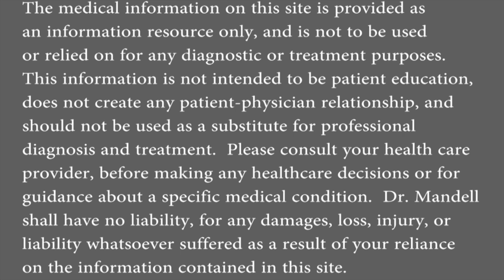The Miracle Fatty Acid Remedy For Dry Eyes - Dr. Alan Mandell D.C.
Dry eye becomes more common as a person ages. The problem develops when the eye cannot maintain a healthy coating of tears. Dry eye can be caused by hormonal changes brought on by menopause. There are a number of other causes. These include a dry environment or workplace (such as wind or air conditioning); sun exposure, smoking or secondhand smoke exposure; or cold or allergy medicines.  Studies suggest consuming omega-3 fatty acid supplements may also provide relief. Omega-3 oils appear to improve function in the eye’s meibomian glands, which produce the oily part of tears. Improved function of those glands can ease dry eye symptoms.